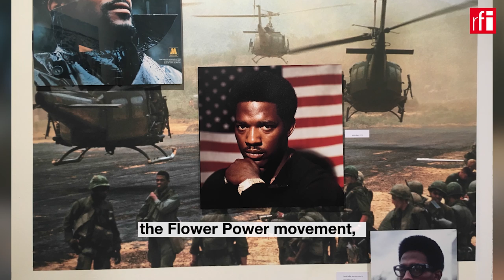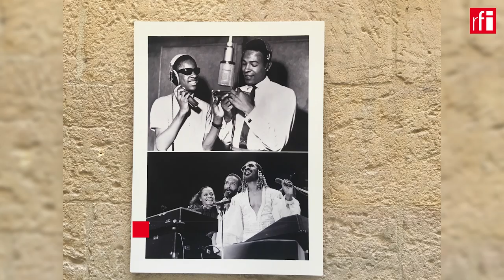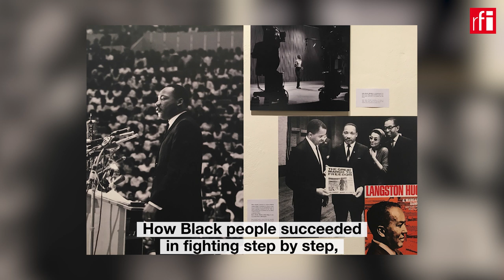Motown comes to France for 60th anniversary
At the Rencontres photographiques festival in Arles, in the south of France, the Manuel Rivera-Ortiz Foundation is showing the ‘Dancing in the Street’ exhibition. It was put together for the 60th anniversary of Motown, the music label created by Berry Gordon in 1959. Nicolas Havette, Artistic Director, tells us more.